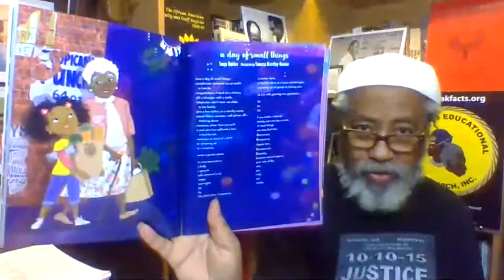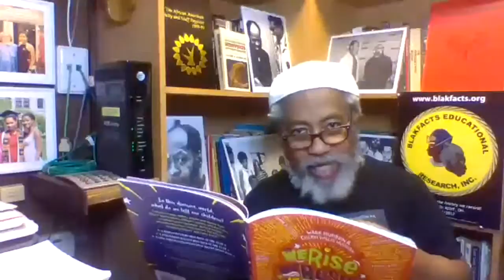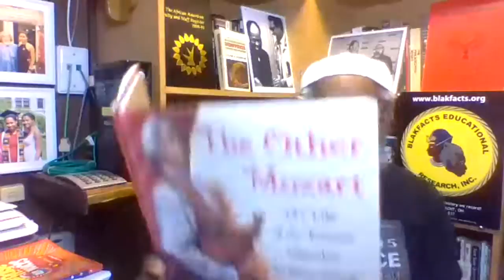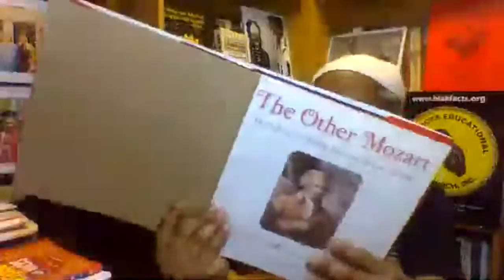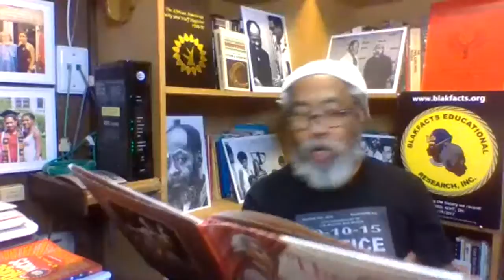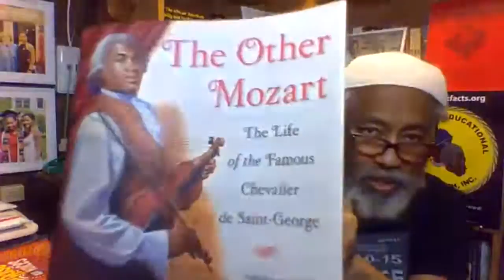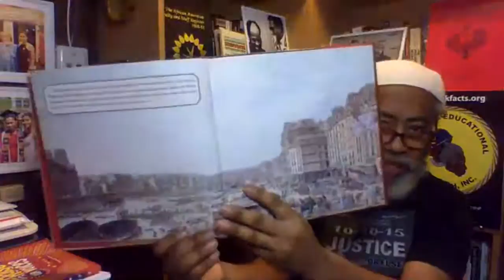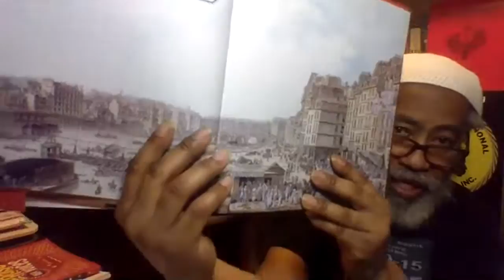CHEVALIER DE SAINT GEORGES, MASTER OF THE SWORD & THE BATON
Chevalier de Saint Georges one of the smartest, talented and handsomest men in all of France. He had no equal on land, sea or in the high class salons of Paris. He lived in France at a time when all Europeans wanted to speak French, eat French and be French. To live among the crème de la crème of France as a Black man, not as a 2nd or underling, but as one to which others aspired to be like was a feat equaled by very few Black Frenchmen of his era. His story begins on the Island of Guadeloupe with an enslaved mother and his father, her French master. Contrary to the stories we usually hear about slavery he was raised as the son of a noble one and received all the benefits of his noble birth. Respect of his so-called peers had to be earned.